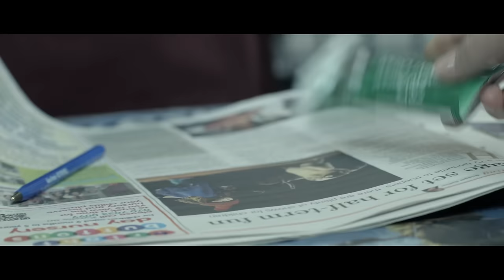East & Young feat. Tom Cane - Starting Again (Official Video)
East & Young feat. Tom Cane - Starting Again (Official Video) from Ultra Music